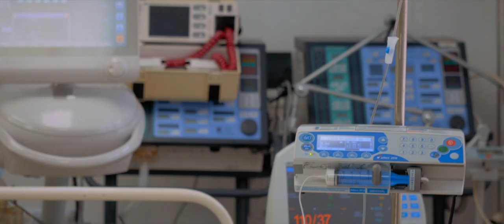Palliative (Documentary) - Trailer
A documentary short exploring the conversations during end-of-life care with pediatric Palliative care specialist Dr. Nadia Tremonti. Palliative also highlights the caretakers and families working with Dr. Tremonti. Filmed in Detroit at the Children's Hospital of Michigan over several years 'Palliative' aims to introduce this vital area of care struggling to overcome the stigmas of death and dying.

- FULL LENGTH EDITION : AVAILABLE ON KANOPY.COM
- EMMY® AWARD : Nominee 'Outstanding Short Doc'
- WINNER : PalmSprings ShortFest Local Jury Award
- WATCH : NYTimes Op-Doc Version
- STAFF PICK : Vimeo Staff Pick of the Month
- WINNER : 3x Silver Telly Awards
- OFFICIAL SELECTION : Salute Your Shorts Film Festival
- OFFICIAL SELECTION : Lake Arrowhead Film Festival
- OFFICIAL SELECTION : Freep Film Festival
- WINNER : Impact Doc Awards
- WINNER : Denver Film Festival